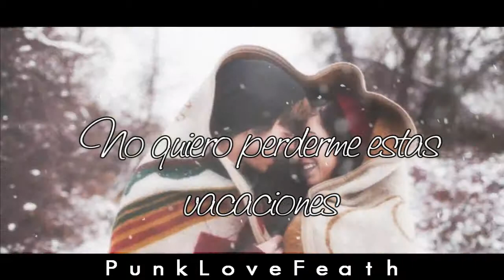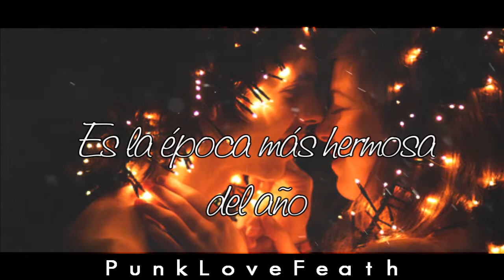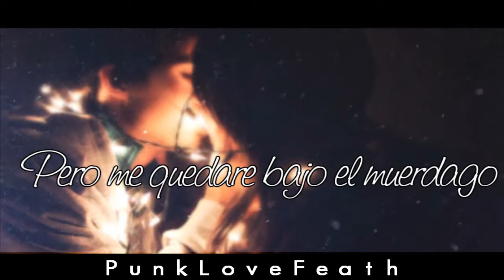Justin Bieber - Mistletoe - Traducida Al Español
(P r o c e s a n d o . . .)

- - - - - MÍRALO EN HD *u* - - - - -

Es el primer video con el que empezare de los navideños, espero que les guste, tarde como 2 horas en guardarlo x.x alñksksñlka bue, no se que mas decir(? ver las fotos de parejas me hace sentir sola:'v
|Próximo video: Una de Taylor|
Dejen sus pedidos de traducciones

Todos los derechos del autor
All copyright